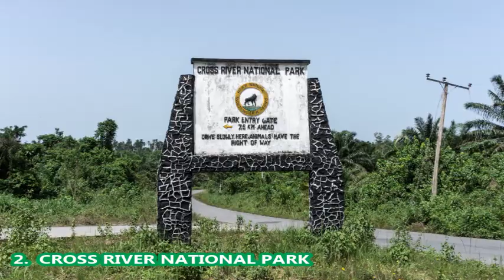10 Best Places to Visit in CROSS RIVER STATE, Nigeria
10 Best Places to Visit in CROSS RIVER STATE, Nigeria

If you are planning a trip to Nigera, you should know some of the best places to visit while you're there. If you are in Cross River State, be sure to check out these places:

1. Obudu Mountain Resort
2. Cross River National Park
3. Afi Mountain Wildlife Sanctuary
4. Calabar Carnival
5. Agbokim Waterfalls
6. The Filmhouse Cinemas, Calabar
7. Slave History Museum
8. Ikom Monoliths
9. Mary Slessor Missionary House
10. Tinapa Business & Leisure Resort

You will have wanderlust by the time you visit Cross River State!!!

Cross River State is located in the eastern South South Nigeria and borders Cameroon to the east. The state covers an area of approximately 7,782 square miles (20,156 square kilometers). The capital city Calabar is the most popular and the business center of the state. The state is a major tourist destination in Nigeria especially during the annual Calabar Carnival in December. Cross River State has one of the few remaining rainforest in West Africa which includes the Cross River National Park, the Afi Mountain Wildlife Sanctuary for the protection of the endangered drill monkeys, and several tranquil waterfalls. Cross River State is home to the Efik, Ejagham, Yakurr, Bette, Yala, Igede, Ukelle, Bekwarra, and many other ethnic groups.

Come discover the adventures in Cross River State!